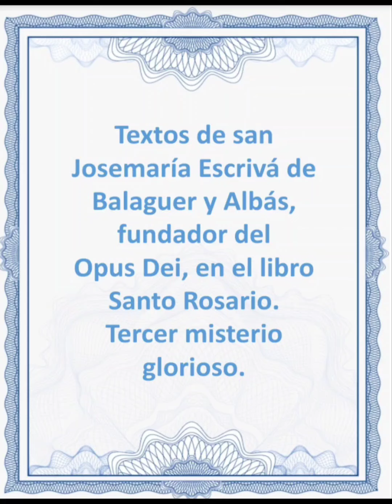ESPÍRITU SANTO.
LA VENIDA DEL ESPÍRITU SANTO. TERCER MISTERIO GLORIOSO DEL SANTO ROSARIO.